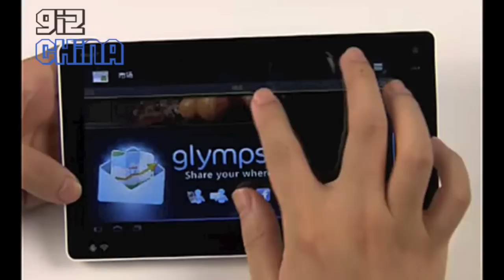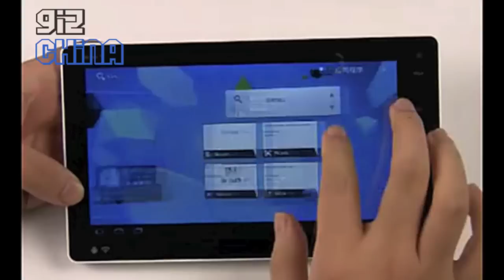Ainnol Novo 7 $110 Ice-cream Sandwich Tablet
It is almost as if Santa designed and produced the Ainol Novo 7 himself, that's how much of a gift and utter joy to use!
This little 7-inch Android tablet sports the latest Google mobile OS in the form of Androi 4.0 Ice-cream sandwich, has front and rear cameras, and all the other goodies you would expect a great tablet, well all but one that is! The price !!